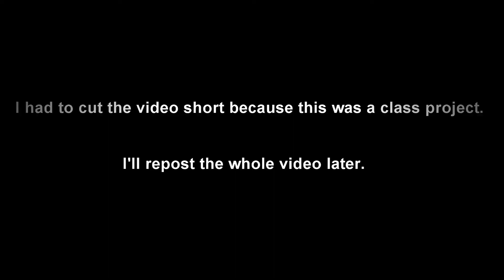Israel and New Breed - You Are Good (Drum Cover)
Hey guys, this is a drum cover that I did for a school project so please excuse the shortened video.
I've been really trying to play Gospel a lot lately so that my chops can expand. Let me know if any of you have any tips or comments.